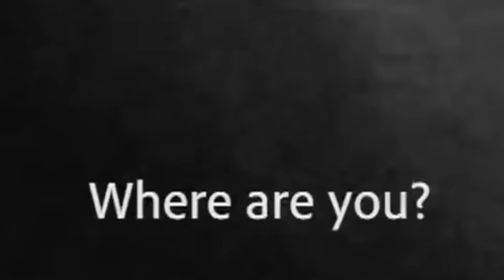Chris Hansen Can't Believe This PSYCHO Predator...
This guy seriously has about 3 brain cells total and he burnt them all up in this interaction with Chris Hansen... His name is John Dupee and in my opinion he's the creepiest creep they have caught on this show so far! He barges into the decoy's house and has to be almost immediately greeted by Chris, who then goes on to question him only to find that this guy has about 3 excuses in his toolbook. Make sure you watch this entire episode, his lies are so poorly thought out it's hilarious!

Today's gameplay is from the game "Trials Rising."